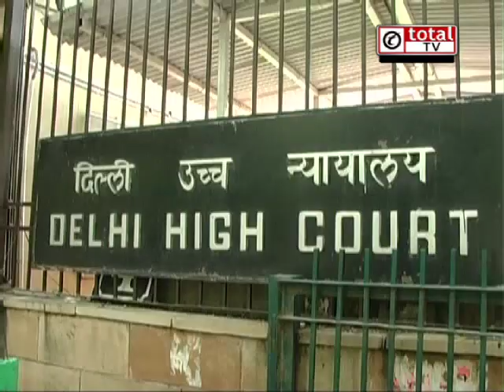ED के समन के खिलाफ अरविंद केजरीवाल पहुंचे दिल्ली हाई कोर्ट